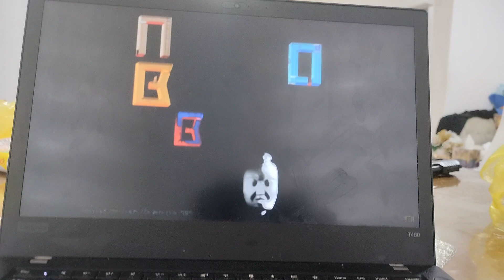Заставка Приключения ВиДа в Останкино-2 и НОВОСТИ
За @SaiboguDrakon